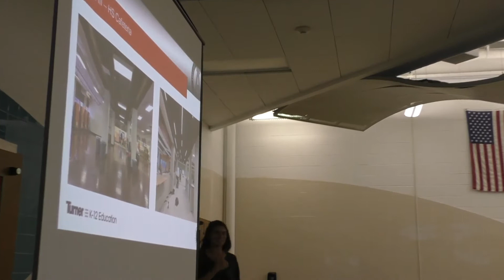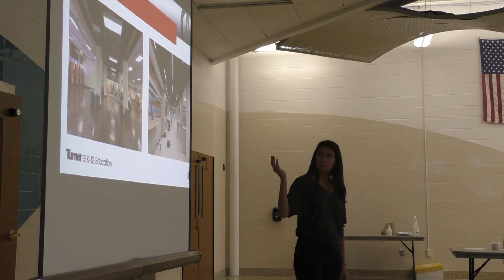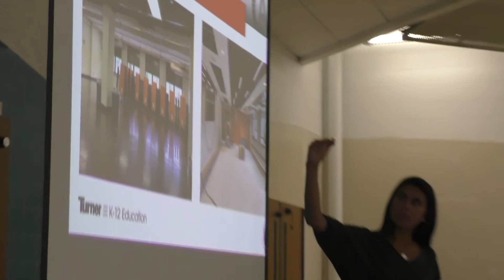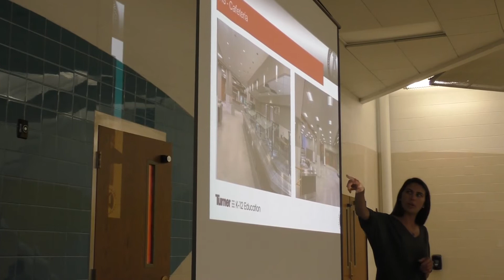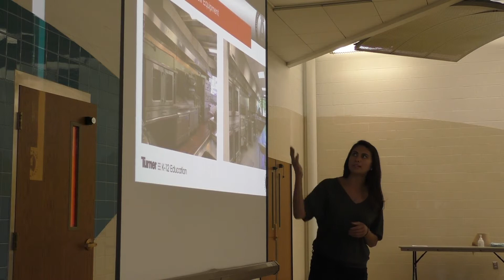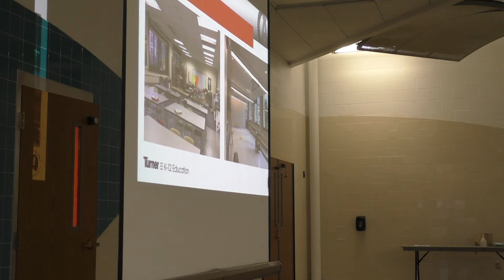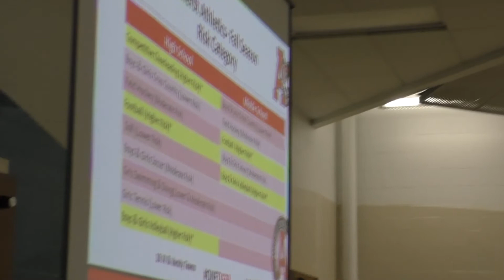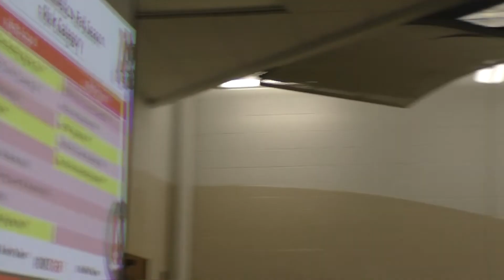September 8, 2020 Board of Education Mtg.